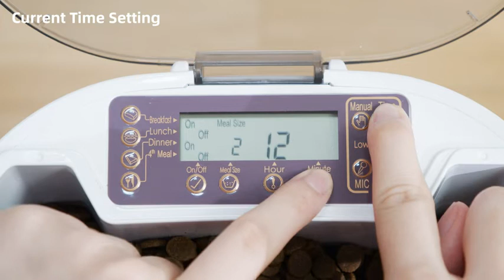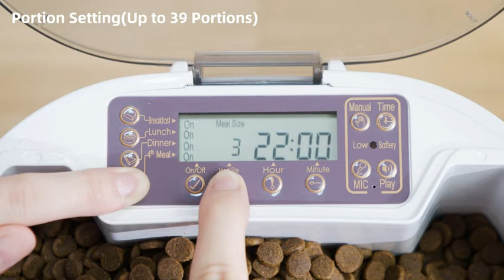Wopet 7L Otomatik Zamanlı Köpek Besleyici